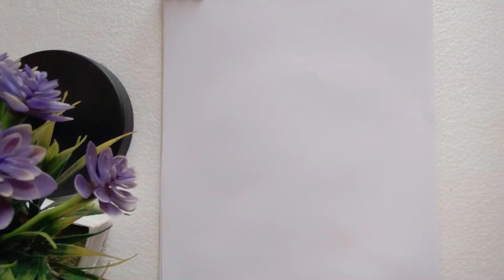how to draw a cute girl pencil portrait essay sketch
How to draw with pencil, if you want to draw as beautiful as you want, watch our videos regularly, learn to draw
 Try drawing by looking at our tutorials. You too can easily draw any picture, how to draw a face, realistic look, draw a face, draw a real picture,
Draw eyes, eyes, nose, face, how to draw eyes,

Images, colors, artists, works of art,
Artist (work title), sketch (literary subject) will all learn if you stay with us, television (discovery) Encourage me to develop creative thinking consciousness and you also develop your talent.
Congratulations from the bottom of my heart to everyone who is watching the video